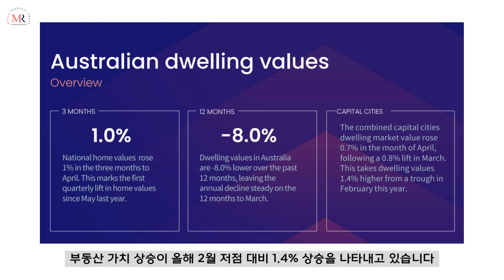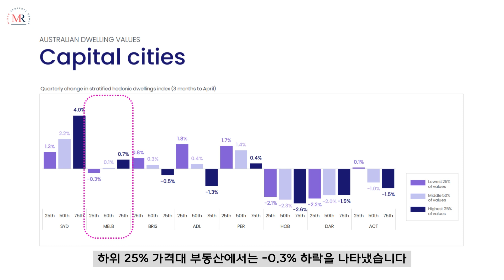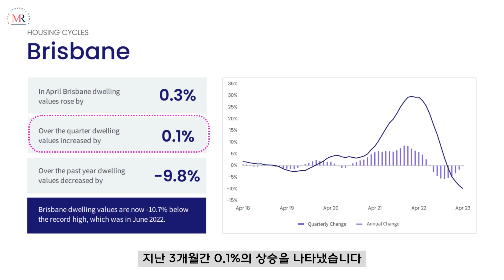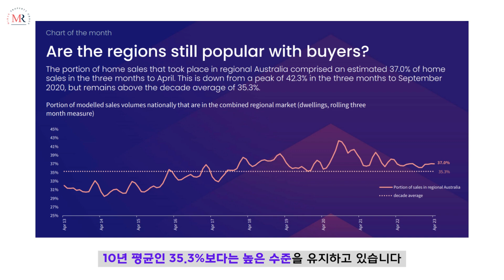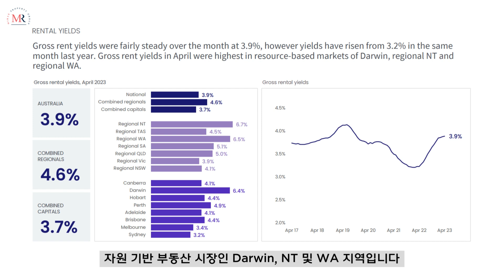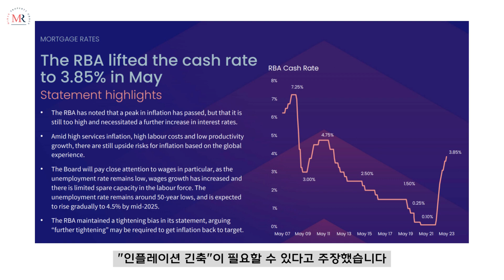2023년 5월 호주 부동산 마켓 업데이트 l MIRAE PROPERTY GROUP l 호주부동산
안녕하세요? 미래프로퍼티그룹입니다.

호주 전역의 부동산 가격이 지난 3개월 대비 1.0%의 상승을 나타냈습니다.
특히 시드니의 경우, 중간 가격대의 부동산은 2.2%, 하위 가격대의 부동산은 1.3%의 가격상승을 이루며, 부동산 가격 상승을 견인했습니다.

미래프로퍼티그룹에서 전해 드리는 호주 부동산 2023년 5월 마켓 리포트, 영상에서 확인하세요!

궁금한 점 있으시면 언제든 문의 주시기 바랍니다.

🔹 1:1 대면/비대면(온라인) 미팅 예약 가능합니다🔹